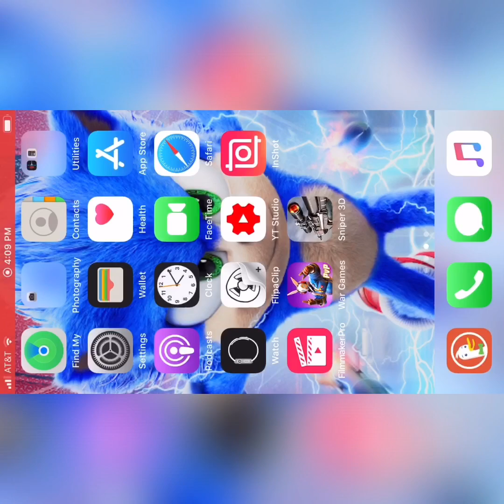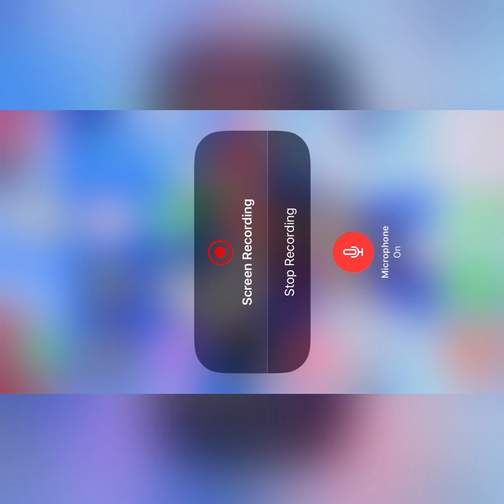Shadow gun war games part one